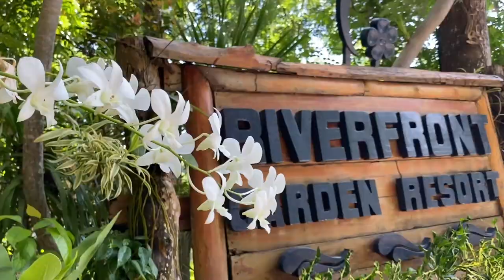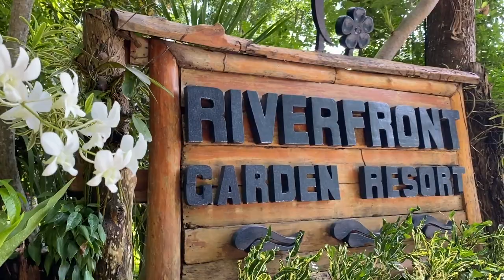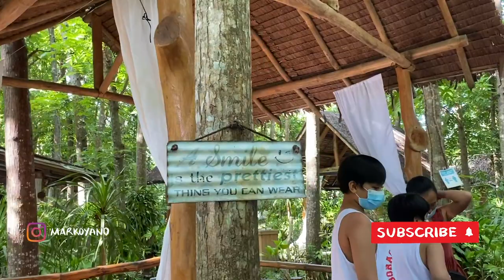Riverfront Garden Resort | Family Vlog | Maragondon | Cavite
Hello everyone! I hope you enjoyed watching my vlog. :)